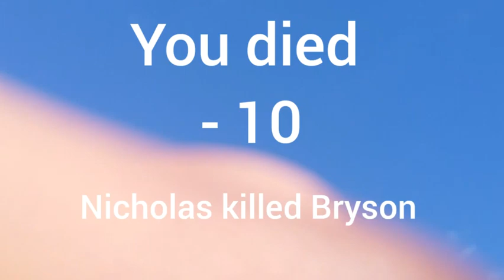Gun game #3 Bryson vs Nicholas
This was really fun to record I hape you like my intro and outro it's fun to watch!